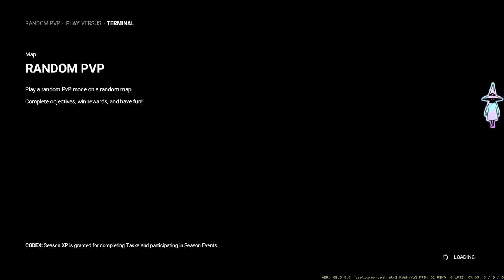First impressions and thoughts of Shatterline